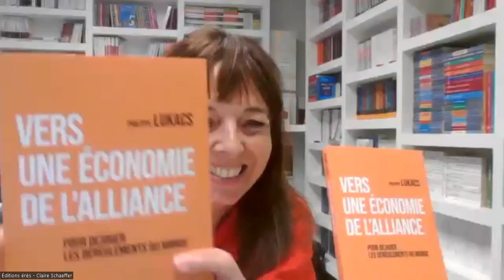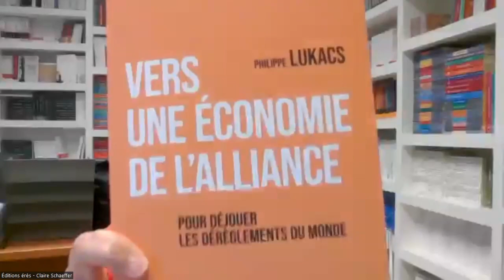Lundi d'érès "Vers une économie de l'alliance" Philippe Lukacs et Jean-Louis Laville